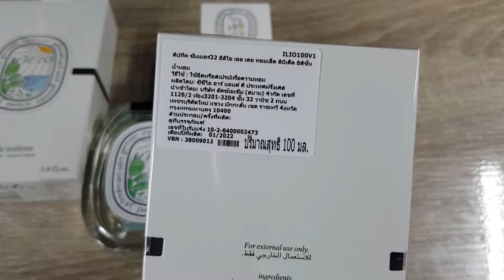DIPTYQUE ilio 2022 unboxing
Review และเปิดแบ่ง